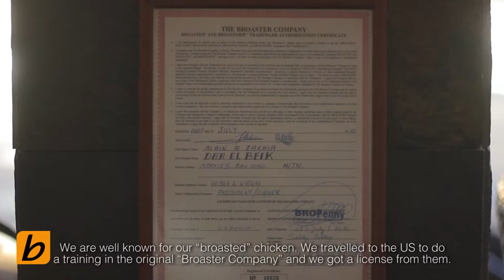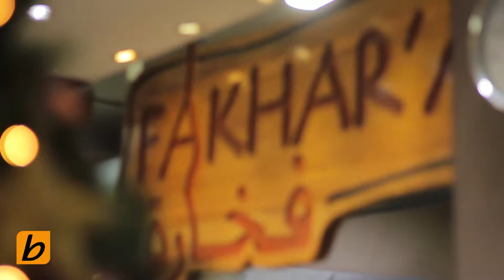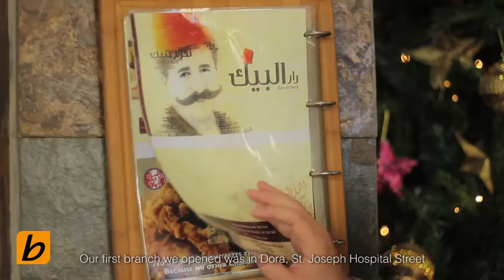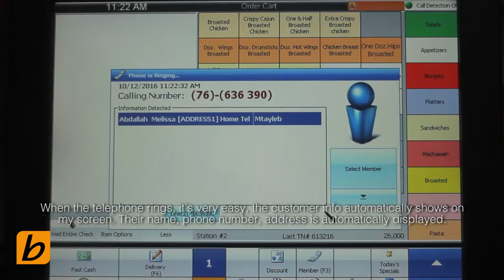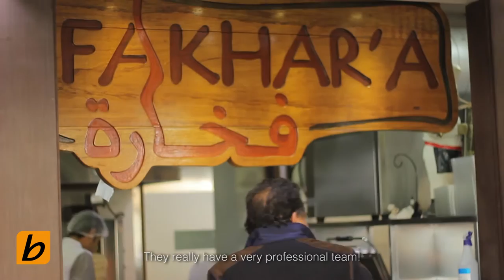Dar El Beik (Chicken Broaster & Grill) Mini Documentary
Dar El Beik is a Lebanese Chicken Broaster and Grill Signature Restaurant that serves Chicken lovers since 2003. The founder and the staff at Dar El Beik explain how they started the business and what was their challenge in their growth. They explain why they chose BIM POS, how easy is to manage their multi-branch business through the software and how decisive it is to help them anticipate into their daily business problems.  Mr. Alain Zakhia, the Owner of the concept and the brand, highlights on the professional team and the promptness of the 24-hour support.